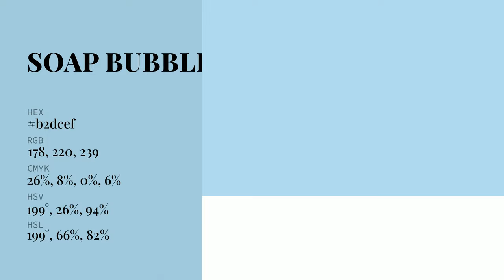Soap Bubble color b2dcef hex Warm Blue color b2dcef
What color is Soap Bubble ? b2dcef hex, Warm Blue color b2dcef

Hex b2dcef Color Code is also known as Soap Bubble color

Hex b2dcef Color code in RGB color code model is created after adding 69.8% red color, 86.27% green color and 93.73% blue color.
Hex b2dcef Color code in CMYK color (process color) code model is generated after subtraction of 26% cyan, 08% magenta, 0% yellow, 06% black.